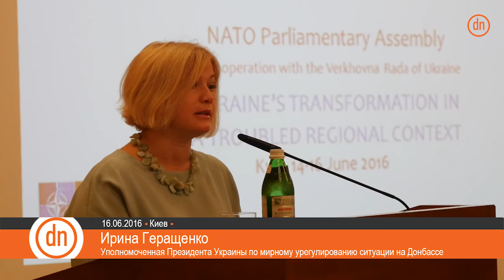Геращенко: НАТО и ООН должны жестче реагировать на ситуацию в Донбассе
Уполномоченная Президента Украины по мирному урегулированию ситуации в Донецкой и Луганской областях, народный депутат Ирина Герщенко заявила, что Европейские партнеры Украины должны жестче давить на Россию и продолжить действия санкций в отношении нее, так как организаций "ДНР" и "ЛНР" продолжают нарушать Минские соглашения и права человека. Об этом она заявила на Межпарламентском совете Украина-НАТО. По словам Геращенко Россия взяла на себя обязательства участника Минских соглашений, но пытается уйти от ответственности. Геращенко отметила, что в 2008 году Германия и Франция помешали Украине и Грузии продвинуться в сторону НАТО, и это привело к военному конфликту, поэтому сейчас нужно действовать активнее. Кроме этого Геращенко рассказала, что стороны участники Минского процесса давят на Украину в плане проведения выборов, но пока в зоне проведения АТО не будет тишины и украинского законодательства о выборах не может быть и речи.